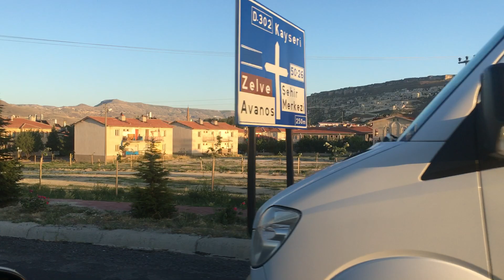Cappadocia, Turkey جولة بالسيارة في مدينة كبادوكيا